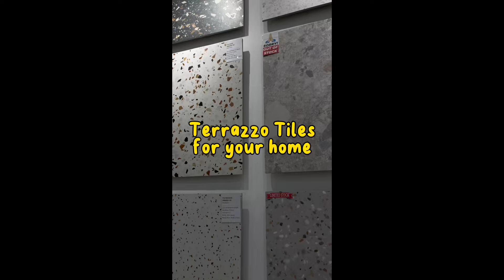Jubin Cantik - Terrazzo Tiles Selection